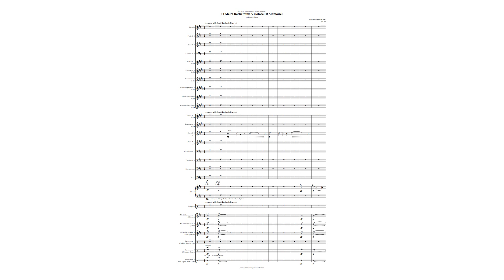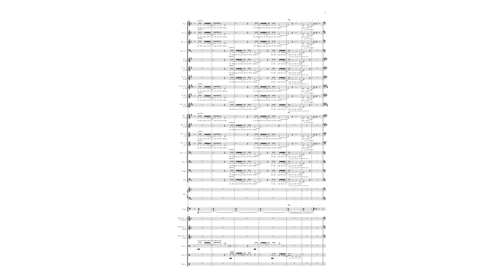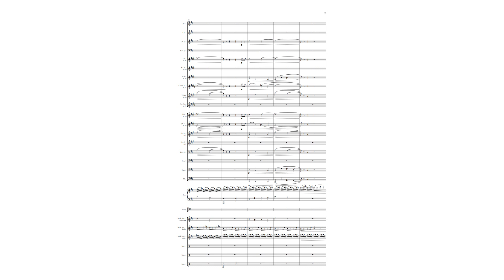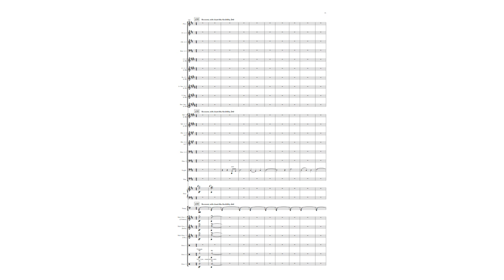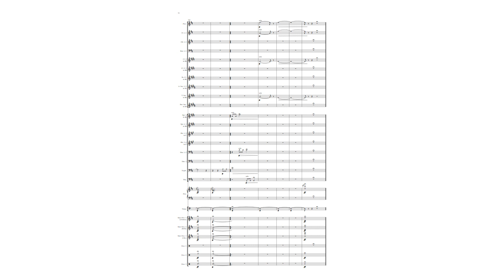Brandon Nelson - El Malei Rachamim: A Holocaust Memorial (for concert band)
El Malei Rachamim (God full of compassion) is a Jewish Prayer for the departed that is recited at funeral services, on visiting the graves of relatives, and after having been called up to a reading of the Torah on the anniversary of the death of a relative. The prayer originated in the Jewish communities of Western and Eastern Europe and since the end of the Holocaust, the prayer has been adapted as a memorial prayer for the victims of the Holocaust and of Nazi persecution.

This is the text of the prayer and the inspiration for this piece:

Merciful God, who dwells above, provide a sure rest upon the Divine Presence's wings, to all souls of our holy and pure brethren whose blood was spilt by the murderers in Auschwitz, Belzec, Bergen Belsen, Dachau, Majdanaek, Sobibor, Treblinka, and other extermination camps in Europe, all the souls of the six million Jews, victims of the European Holocaust, who were murdered, slaughtered, burnt and exterminated for the Sanctification of Thy Name, by the German Nazi assassins and their helpers from the rest of the peoples. Therefore, the Master of Mercy will protect them forever, from behind the hiding of his wings, and will tie their souls with the rope of life. The Everlasting is their heritage, the Garden of Eden shall be their resting room, and they shall rest peacefully upon their lying place, they will stand for their fate at the end of days, and let us say: Amen

This piece features a combination of traditional and contemporary composition methods to create a highly emotional and deeply meaningful experience for performer and listener. The subject is explored from a number of angles, including reverence, mystery, grief, anger, and hope.